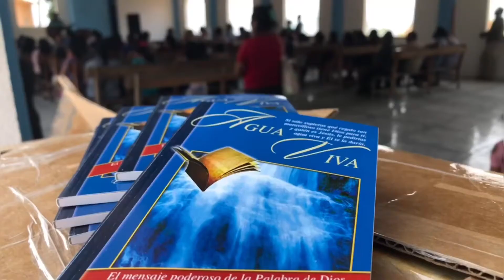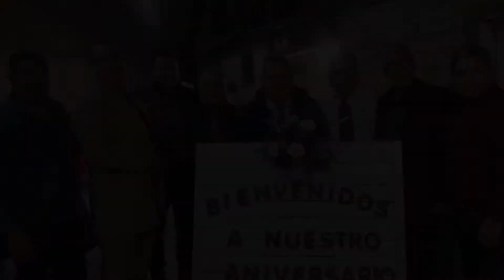Barnabas Missions/Mexico 2021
Baja, Sonora, Jalisco, Oaxaca,